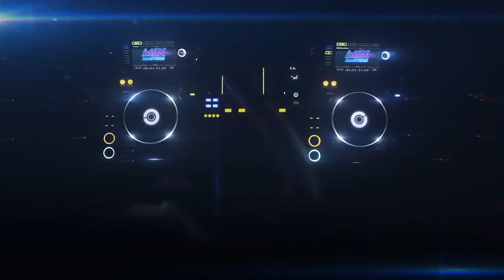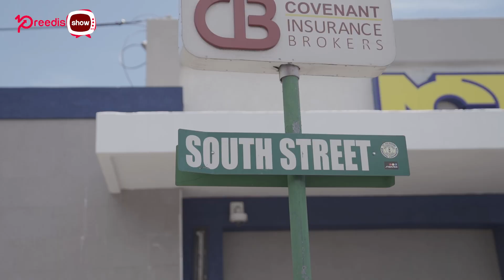1Skimask, Afta Shock, DJ Tucker, Mikey Bennett + More | Pree Dis Show EP646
This episode of Pree Dis show with presenter Naldo Addi and guest presenter Aidan Alexander, was shot on location in Old Harbour, St Catherine.

Comedian and actor Valdomore has rebranded as 1Skimask and has taken the music scene by storm with songs such as Dawkniss and Ye Ye Ye. In our exclusive interview, 1Skimask talks about the inspiration behind his music, losing his mom and the support he has received since venturing into music.

Portmore's Afta Shock says one of his musical inspirations is Vybz Kartel. He talks about his musical journey in our Up Next segment.

DJ Tucker Fresh from Spanish Town says he is bringing something different to the music. Hear more in our Mix Masters segment.

Clive Cockburn has made a name for himself selling jerk pork on Red Hills Road right in front of Price Smart. Hear why his jerk pork is rated among the best in this week's PAN Di Fyah segment.

The importance of protein in your dog's food is this week's True Tip courtesy of veterinarian Calvern Thomas.

Poison was a number one hit in 1990 for Dennis Brown, Brian and Tony Gold and producer Mikey Bennett shares some interesting details about the recording session of that song in our Fi Wi Culture segment.

Would you treat your stepchild differently from your biological child? Members of the public weigh in on this topic in our YPree Vox Pop segment.

As usual we bring you the biggest hits inside the Magnum Top Ten chart.